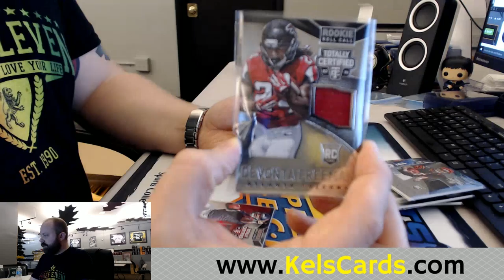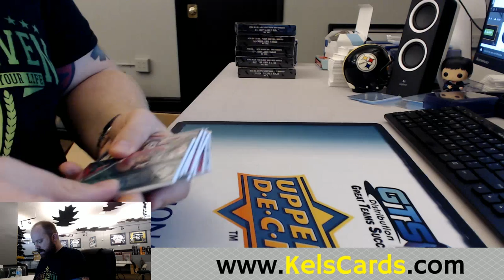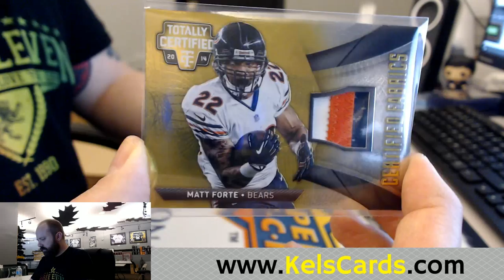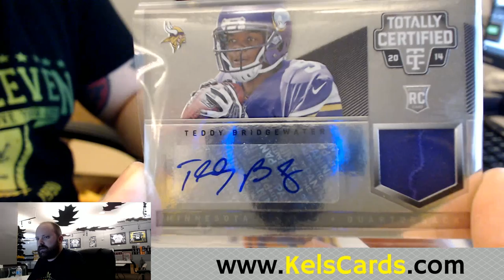RECAP 3/11/2016 2014 Totally Certified FB 1/2 Case Break